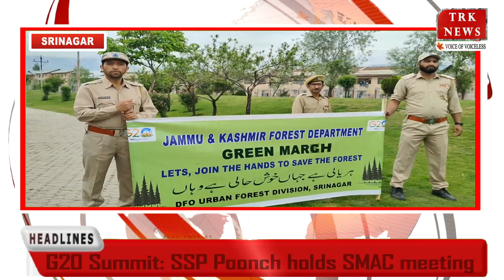Kashmiri News Bulletin With Shafia Riyaz 18 May 2023